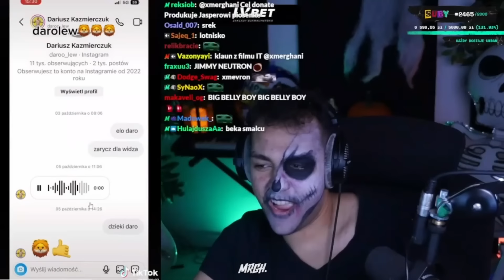HALLOWEENOWY PRZEGLĄD TIKTOKA Z MERGHANIM! #7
😃 Siema, jeżeli mój film ci się spodobał zachęcam do lajkowania 👍
👉 Zostaw subskrypcje żeby być na bieżąco z moimi materiałami 🙏